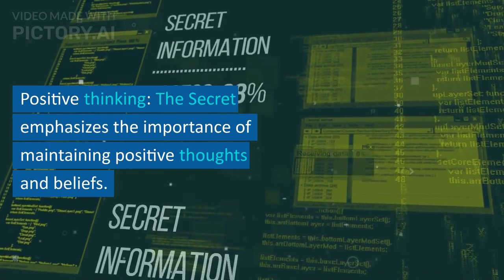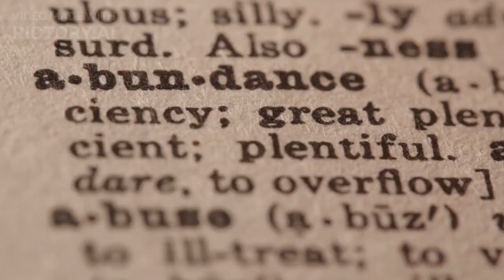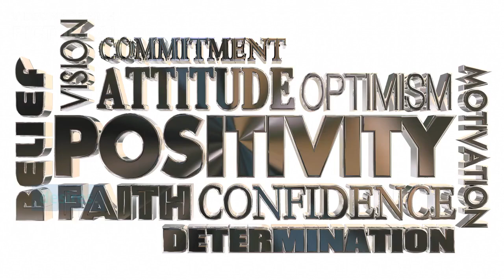The Secret by Rhonda Byrne